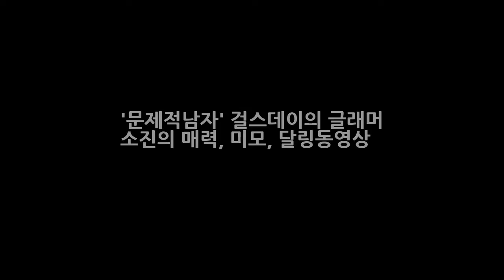문제적남자 걸스데이의 글래머 소진의 매력 미모 달링동영상 엔터테인먼트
걸스데이의 리더 소진의 과거 화려한 이력과 나이 공대여신 요즘 매우 핫한 인기를 끌고 있는 걸스데이의 리더 소진이 문제적 남자에 출연해서 재치있는 입담을 펼쳐서 쏠쏠한 재미를 안겨다주고 있다. 문제적 남자에 게스트로 출연한 소진은 그동안 숨겨져왔던 자신의 비밀의 보따리를 활짝 풀어제꼈는데 우리가 그동안 몰랐던 소진의 과거 화려한 이력이 밝혀지면서 많은 시청자들에게 엄청난 놀라움을 안겨다주고..
북한서 규모 5.1 지진 핵실험 수소폭탄 실험 성공? 거짓 주장 논란  엔터테인먼트:
서프라이즈 재연배우 김민진 야채배달 중 시민과 사진. 꼭 성공했으면!  엔터테인먼트:
에이핑크 1위 공약-에이핑크 눈물 1위 뮤직뱅크 음악중심에이핑크 nonono  엔터테인먼트: